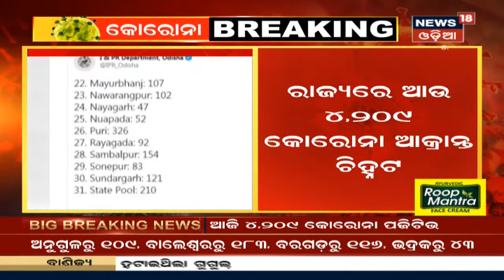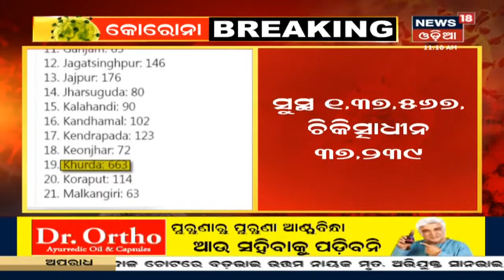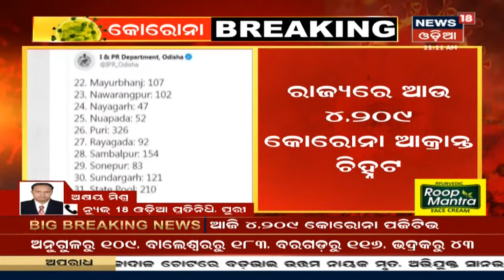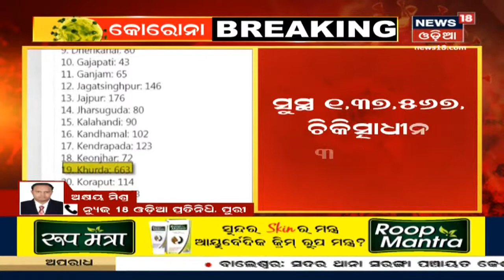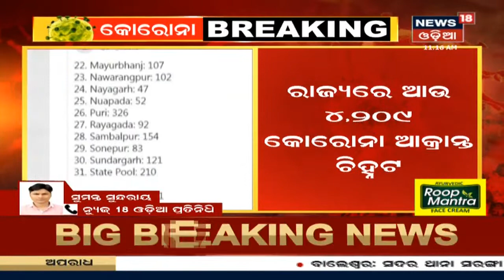West Bengal ଓ Keralaରେ NIAର ରେଡ, Al-Qaidaର 9 ଆତଙ୍କବାଦୀ ଗିରଫ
West Bengal ଓ Keralaରେ NIAର ରେଡ, Al-Qaidaର 9 ଆତଙ୍କବାଦୀ ଗିରଫ I ଟାର୍ଗେଟରେ ଥିଲା Delhi NCR ଓ ଅନ୍ୟାନ୍ୟ ଅଞ୍ଚଳ, ଜବତ ହୋଇଛି ବହୁଳ ମାତ୍ରାରେ ବ୍ୟବହୃତ ଗୋଲ ବାରୂଦ ଓ ଅନ୍ୟାନ୍ୟ ସାମଗ୍ରୀ I 19th Sept 20